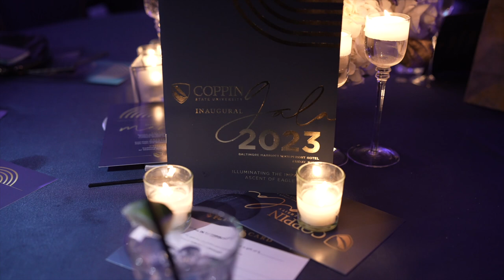Coppin State University Inaugural Gala 2023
More than 550 of our friends and supporters came together for an evening of celebrating all that EagleNation is, and all it will become, with the help of those who love Coppin, Baltimore, and Maryland.

We also had the opportunity to honor members of Eagle Nation who recognize the value of our institution and prioritize investment in the future of this university and our students.

Thank you again to our magnificent sponsors, our elected officials, our faculty, staff, and alumni for their partnership and their commitment to helping Coppin and our students soar. We encourage each of us to go ALLIN for Coppin in any way we can!